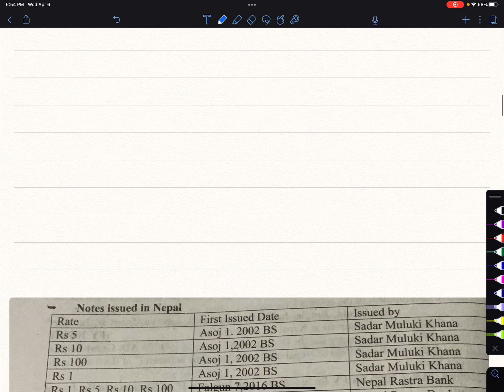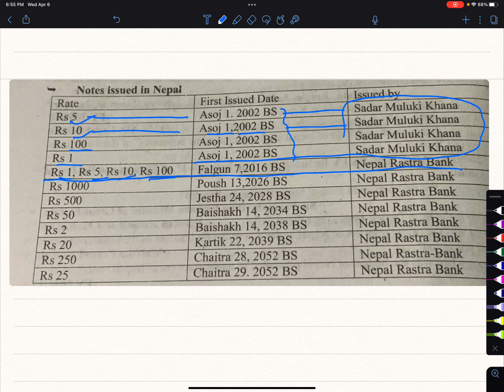Banking Preparation|Most Important Act From NRB Act, 2058|Fast track to study NRB Act, 2058|NOS